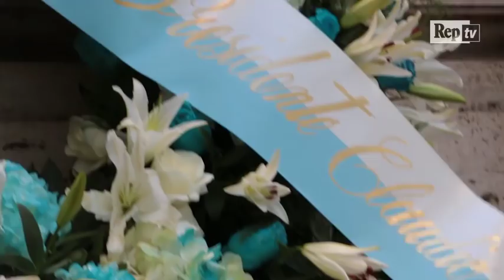Antisemitismo in curva, Lotito: "Faremo chiarezza con le telecamere, no a strumentalizzazioni"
Il presidente della Lazio, Claudio Lotito, dopo le polemiche scoppiate per il ritrovamento di decine di adesivi di Anna Frank con la maglia della Roma attaccati da alcuni ultras nella curva sud dello stadio Olimpico, ha deposto due corone di fiori con una coccarda bianco-celeste sul muro della sinagoga di Roma. "Faremo chiarezza grazie alle telecamere e scopriremo gli autori degli adesivi - ha dichiarato Lotito davanti alla sinagoga - ma non acetto strumentalizzazioni sull'apertura della Curva Sud ai nostri tifosi, non è giusto che in un momento favorevole per la squadra si utilizzi qualsiasi strumento per denigrare la società"Video di Angela Nittoli